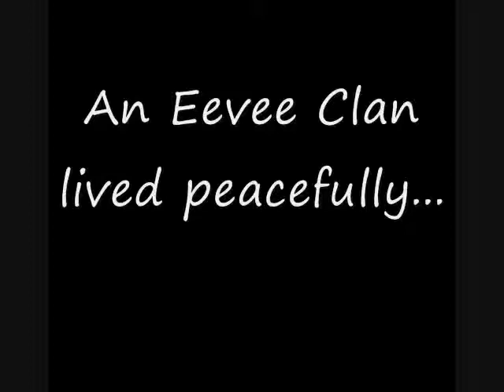Lost In The Dark Trailer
If you can read japanese ,then good, but if you cant their names in order are Kaisui, Kyosuibyo, Mizu, Suisha, and Suizokukan. You'll understand soon :D